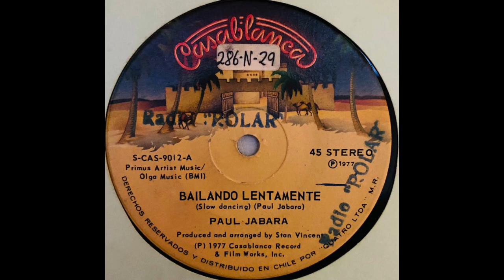Bailando Lentamente / Slow Dancing Paul Jabara - Vinilo 1977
Sello =  Casablanca
Estilo = Pop  - Disco
Registro=  S- CAS - 9012
Compositor = Paul Jabara